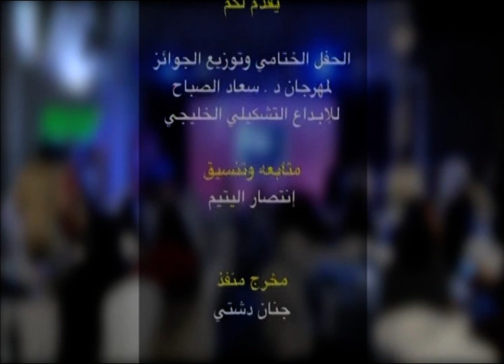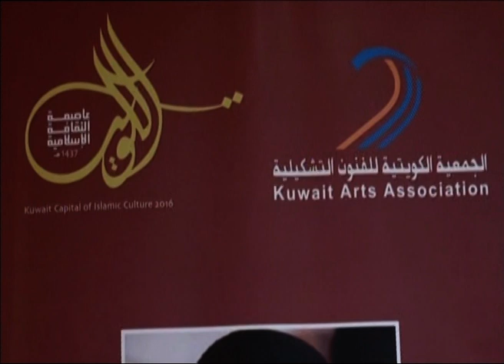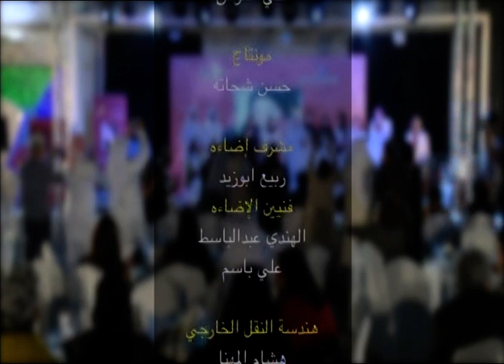الحفل الختامي وتوزيع الجوائز لمهرجان د. سعاد الصباح للإبداع التشكيلي الخليجي